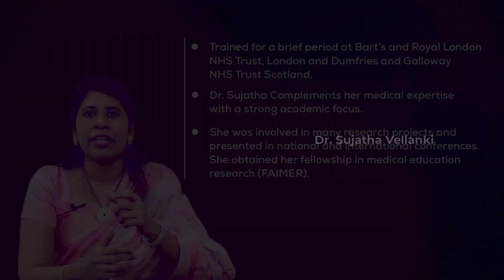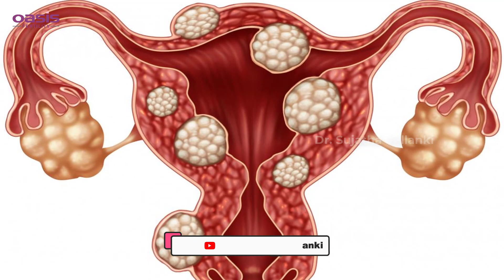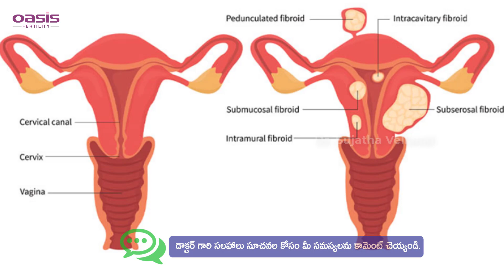Which Surgery is Best for Fibroid in Uterus? | ఫైబ్రాయిడ్ సర్జరీ జాగ్రత్తలు | Dr. Sujatha Vellanki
Address:
54-15-1/3 Vinayak Theatre Road,